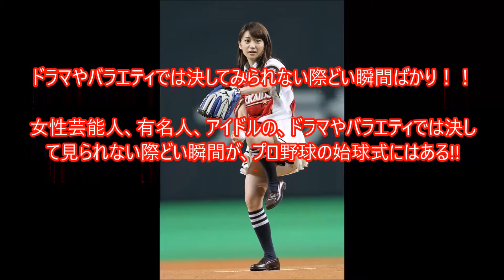芸能人 野球 女性芸能人のリアルセクシーショット！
関連動画】

・【えっ？本当に？】芸能人のスキャンダル画像　【これが例の・・・】

・【夜露死苦】　芸能人　元ヤンキー・元ギャル　画像集

芸能人 愛車

芸能人 アトピー

芸能人 アスペルガー

芸能人 赤ちゃん

芸能人 アメブロ

芸能人 兄弟

芸能人 キス

芸能人 喫煙者

芸能人 筋肉

芸能人 給料

芸能人 飲み会

芸能人 脳梗塞

芸能人 脳腫瘍

芸能人 納税額

芸能人 飲み屋

芸能人 一覧

芸能人 iphoneケース

芸能人 イケメン

芸能人 入れ歯

芸能人 裏話

芸能人 腕時計

芸能人 ウェディングドレス

芸能人 噂 最新

芸能人 うわさ

芸能人 結婚

芸能人 結婚式

芸能人 喧嘩

芸能人 結婚指輪

芸能人 結婚 2016

芸能人 幼少期

芸能人 嫁

芸能人 横顔

芸能人 幼稚園

芸能人 you

芸能人 mii

芸能人 ミディアム

芸能人 見た

芸能人 密会

芸能人 水商売

芸能人 英語

芸能人 炎上

芸能人 絵

芸能人 エラ

芸能人 英語で

芸能人 男

芸能人 女

芸能人 オーディション

芸能人 おしゃれ

芸能人 オーラ